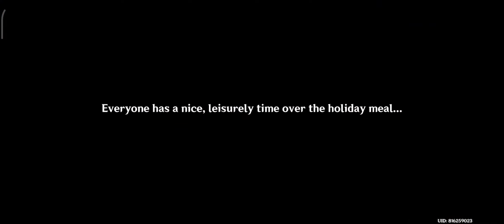Genshin Impact Xiao Tsuntsun 1st part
Because of bagyong auring the internet cut off so video not good